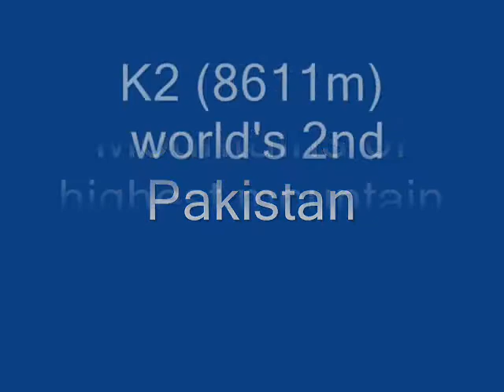Mountains of Pakistan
Pakistan Mountains, Pakistan has Mountains which are beautiful and majestic with snow covered peaks.